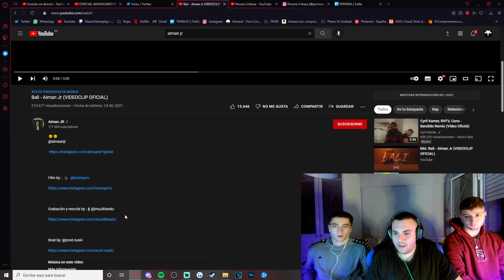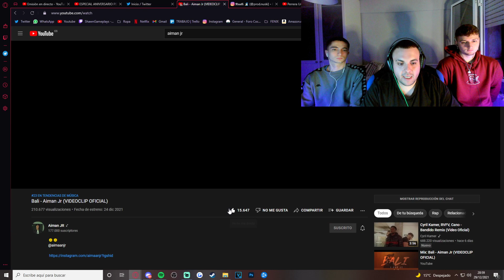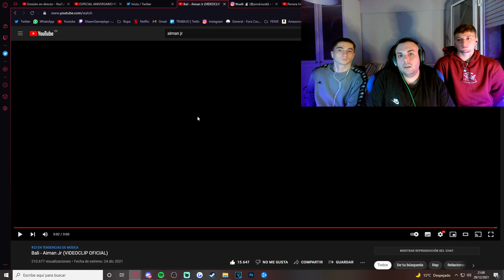(REACCIÓN) Bali - Aiman JR (PERRERA URBANA)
Eskerrik asko por ver el video familia!